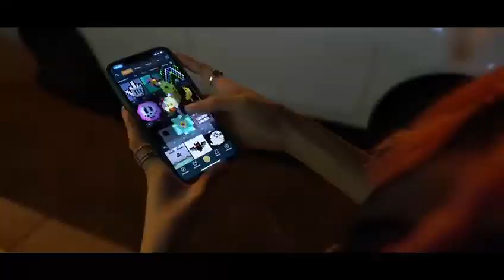Divoom Sling Bag with LED Display, Crossbody Waterproof Shoulder Chest Backpack Cycling Travel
Description
Shop Divoom sling - It’s the most visually pleasing, funnest, and feature-packed small sling backpack you can get. With a 4.7in LED screen that’s designed to make it stand out in a crowd and grab all the attention.
Keep everything in order - The front bag allow you to store the power bank to power the LED display, with several separate compartments inside the middle bag, enough room to fit iPad mini, makeup, tissue, keys and even water bottle. The waterproof cross bag comes with a rear bag to keep iPhone and wallet, make it ideal day pack.
Easy to wear or off - Designed with the adjustable shoulder strap and you can carry it on your shoulder or around your waist. The strap fastener has a really strong magnet that fix the sling pack firmly. While the buckle is easy to take off when you pull the rope on the buckle.
Made for fun - This is a funny led bag that can be customized to whatever pixel art you like on the screen. Divoom APP prepared lots of set images or you can choose to create your own image either with or without text. It would be great to wear on a night out or to a rave to express yourself and get creative on the go.
Great Gift Idea - It is a great chest pack to have on your shoulder, and the multitude of animations and other art available to put on its limitless. The bag itself is really good quality and fairly premium. It would make a great Christmas,Halloween/birthday gift for someone who likes stylish stuffs or pixel art.